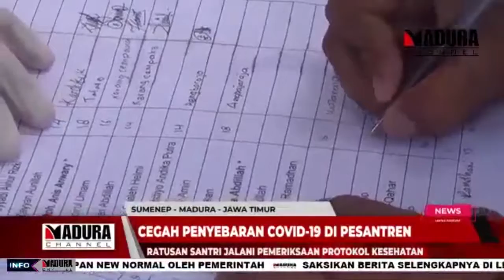SUMENEP - CEGAH PENYEBARAN COVID 19 DI PESANTREN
19 JUNI 2020

MADURA CHANNEL